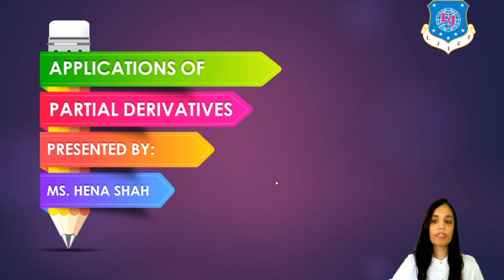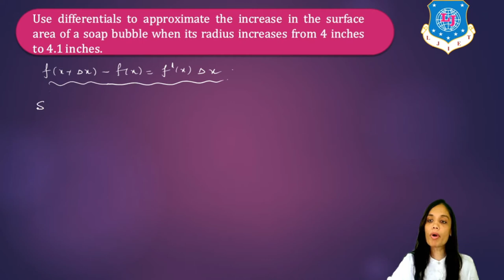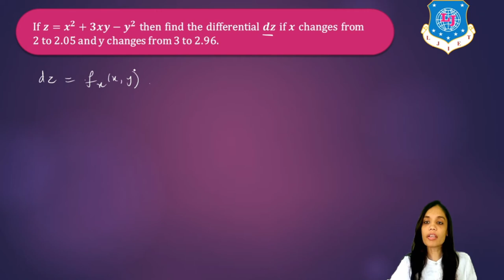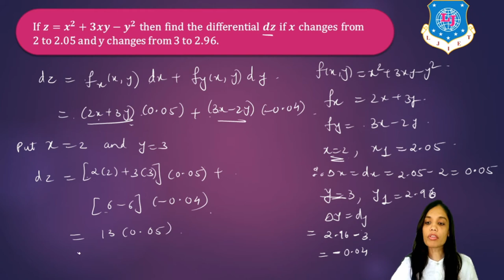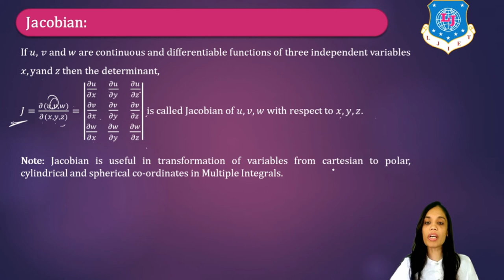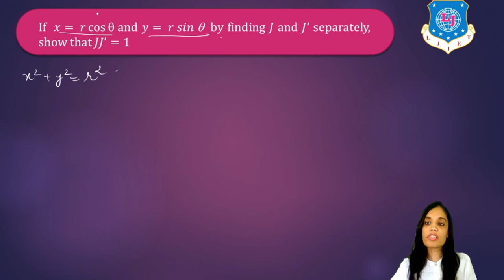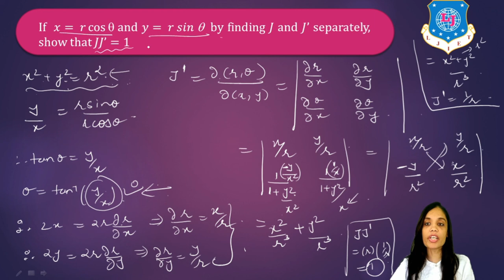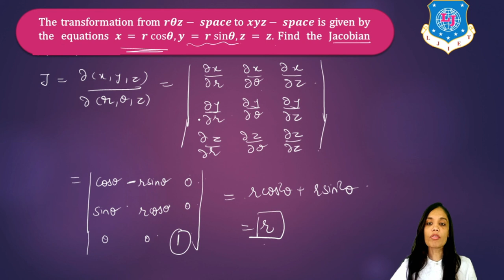Lec-36_Total differentiation and approximation, Jacobian | Mathematics-I |First year Engineering